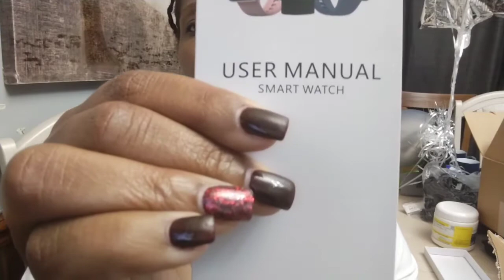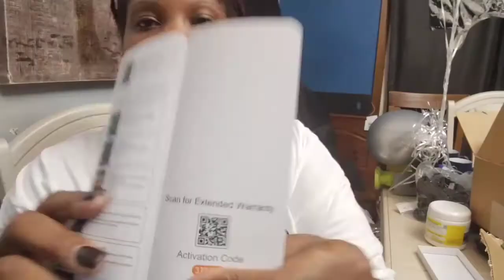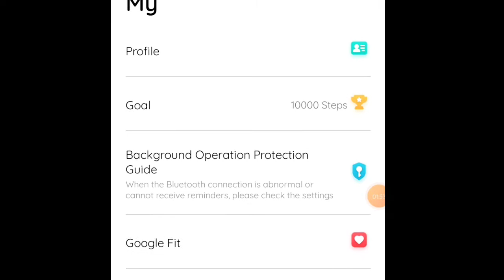UHOOFIT FULL-TOUCH SMARTWATCH | UNBOXING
HEY LOVES, WE ARE DOING A REVIEW ON THE AMAZING WATCH I HOPE THAT ENJOY THIS VIDEO, TO MY CONTENT CREATORS, USE THE CONTACT DOWN BELOW.

Check out this SMARTWATCH on Amazon

Email Derek Lin and tell him DATFAMILY5 referred you. It’s all GOOD.

Products Use

MRS MEYERS LEMON VERBENA
MICROFIBER CLOTHS
BARKEEPERS FRIEND POWDER
METHOD ALL PURPOSE CLEANER

Working on getting a POBOX SOON.
 *Content is always family friendly.

Welcome back to our family channel. We are DAT Family 5. Douglas, Atoya, Rayne (16), Mamie (15), Ezekia (10) With TopazDAdog, Remingtondadog Yorkie and Oreo the cats.